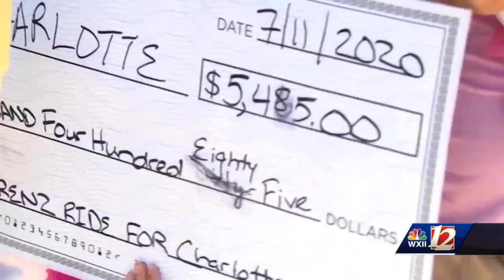Bikers organize parade, donations to support 2-year-old girl battling leukemia